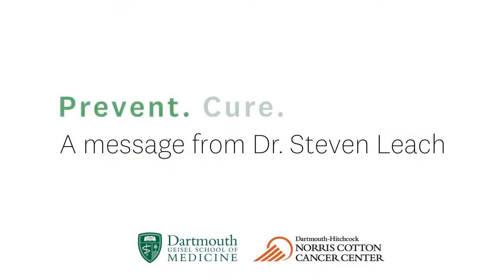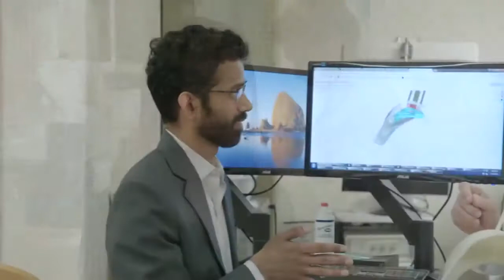Prevent. Cure. Innovate - A Message from Dr. Steven Leach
Dr. Steven Leach explains why he came to Dartmouth to direct the Norris Cotton Cancer Center and why the Cancer Center does two things better than any other institution.